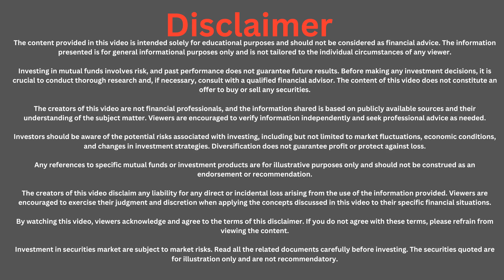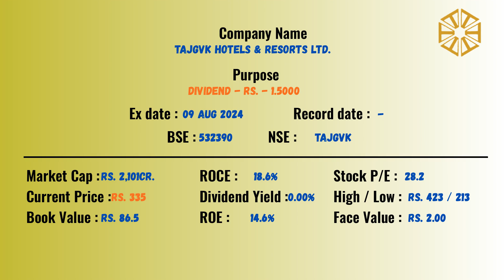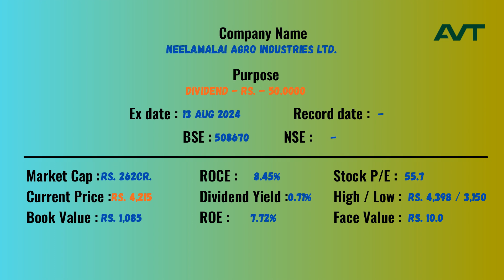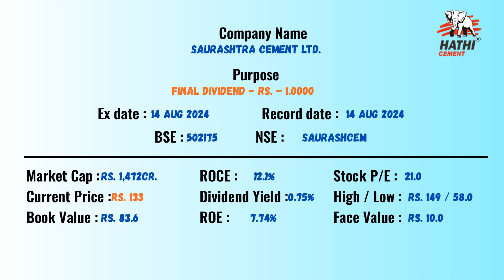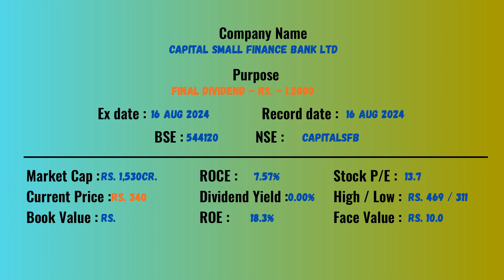DIVIDEND | BONUS | RIGHT ISSUE | EX-DATE 13-7-2024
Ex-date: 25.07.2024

00:00  Disclaimer
00:05  1.Endurance technologies ltd
00:15  2.Hindustan petroleum corporation ltd
00:25  3.Indag rubber ltd
00:35  4.Kaycee industries ltd
00:45  5.Magna electro castings ltd
00:55  6.The ramco cements limited
01:05  7.Ramco industries ltd
01:15  8.Tajgvk hotels & resorts ltd
01:25  9.Tega industries ltd
01:35  10.India pesticides ltd
01:45  11.Rossell india ltd
01:55  12.Dhunseri ventures ltd-$
02:05  13.Fine organic industries ltd
02:15  14.Heritage foods limited
02:25  15.Ikio lighting ltd
02:35  16.Neelamalai agro industries ltd
02:45  17.S
02:55  18.Dhunseri investments ltd
03:05  19.Gujarat pipavav port ltd
03:15  20.H
03:25  21.Hitachi energy india ltd
03:35  22.Saurashtra cement ltd
03:45  23.Ttk prestige ltd
03:55  24.Anuh pharma ltd
04:05  25.Apollo hospitals enterprise ltd
04:15  26.Capital small finance bank ltd